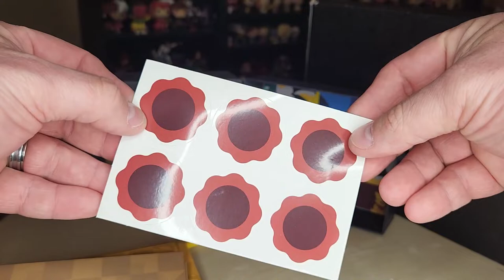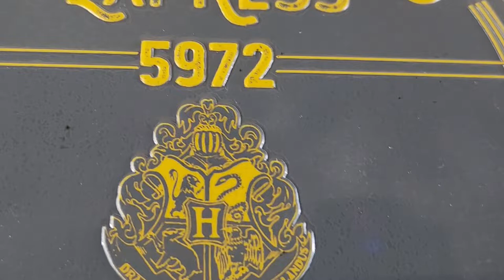Wizarding World Unboxing -- Back to School -- Harry Potter Loot Crate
MAYBE back to school time would be a little MORE exciting if you were returning to Hogwarts for another magical year in the Wizarding World!  I mean Harry Potter took care of that pesky Chamber of Secrets and there's no Prisoner of Azkaban to worry about.  Plus the Deathly Hallows are done for and with no need for the Order of the Phoenix so drink up from that Goblet of Fire like you're a Half-Blood Prince with their lucky Sorcerer's Stone!  Also, join us in the latest Loot Crate unboxing to see if any Fantastic Beasts are inside, or would that be against the law, like the Crimes of Grindewald?  Just more Secrets of Dumbledore I suppose.  Better than being the Cursed Child, right?

Puns and name drops aside, this subscription box generally arrives every other month and not only has Harry Potter and Wizarding World merch, but it's also catered to your house.  So if you're a Hufflepuff like Lady Laci, then your items will be themed as such.  It's a great way to get some unique collectibles for the Ravenclaw, Slytherin, or Gryffindor in your life.

End Credit Art by:
Pit  @GlitchyNPC

Hedwig's Theme - Harry Potter | Epic Christmas Version

Fireworks - From Harry Potter and the Order of the Phoenix on Classical Guitar